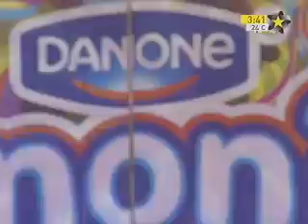Bely y Beto 05 de Abril del 2011. 2 de 4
Parte del Capítulo del Show de Bely y Beto del 05 de Abril del 2011.
Capítulo: Pepo se Lastima

Estado: ok